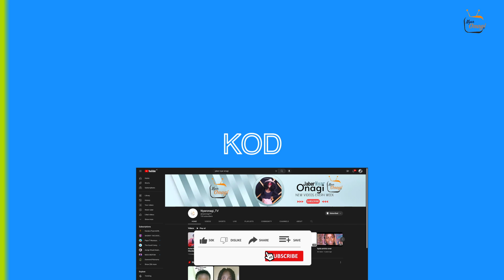Mali Safi || Go mbaka gi jaber nyar onagi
Production by African Masters || 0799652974